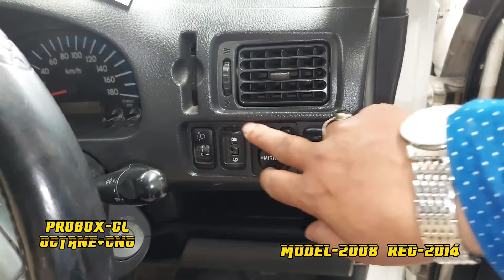TOYOTA PROBOX-GL।MODEL-2008 REG-2014।ভাই ভাই এন্টারপ্রাইজ কার কালেকশন।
Assalamualikum.
Dear thanks to visit our online shop. We are promised to you also provide good car. Any information please call us and visit our Showroom. আমাদের আরো গাড়িগুলো দেখতে ভিসিট করুন "ভাই ভাই এন্টারপ্রাইজ "নীম্নের ঠিকানায়।

Ref : 1493
Manufacturer :- TOYOTA
Condition :- EXCELENT
Car Name :- TOYOTA PROBOX-GL
Model :- 2008
Reg:- 2014
Transmission :- Automatic
Color :- WHITE

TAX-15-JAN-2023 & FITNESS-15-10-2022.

Option: Full Option All Auto, Central Lock, Auto Key Door Lock & Unlock System , Excellent Built In AC, Tempered Glass, Good Tire, ABS, Etc. [100% No Accident History & Any time Name transfer Possible] For more information feel free to call.. Thank you..

Business Center Name: BHAI BHAI ENTERPRISE

PLOT# 6 Road # 9. Block - J. Baridhara.Vattara.Dhaka-1212.

(Near Intraco Convention Hall, Sydney International School & near to The Magend Girga.)